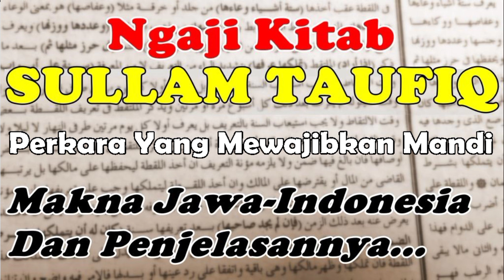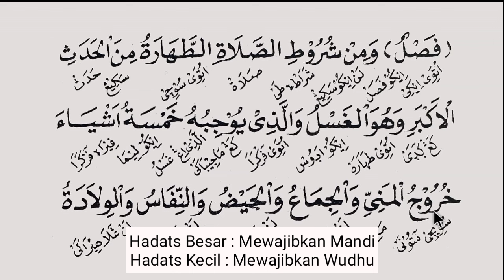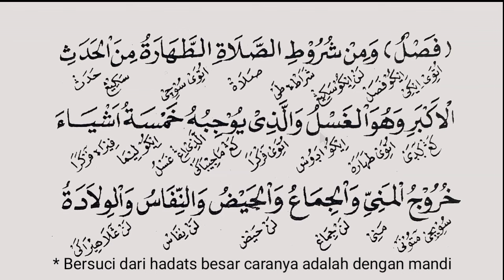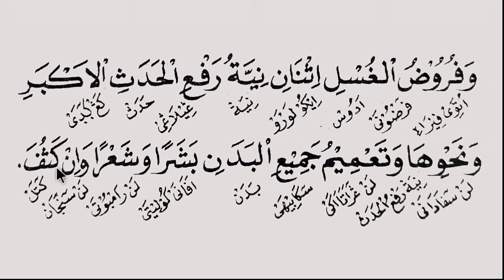Eps 15# Ngaji Sullam Taufiq Makna Jawa Disertai Penjelasannya (Sebab-Sebab Yang Mewajibkan Mandi)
Assalamu'alaikum Wr.Wb.
Sahabat Santri Mengaji, berikut ini kami hadirkan video mengaji kitab Sullamut Taufiq dengan makna bahasa jawa dan indonesia.
Sebagaimana sudah masyhur bahwasanya kitab Sullam Taufiq karya Habib Abdulloh bin Husein bin Thohir ini adalah merupakan pelajaran dasar dalam ilmu Tauhid, Fiqih, dan Tasawwuf. dan kitab ini juga diajarkan di hampir semua pesantren diseluruh indonesia.

Wassalamualaikum Wr.Wb.